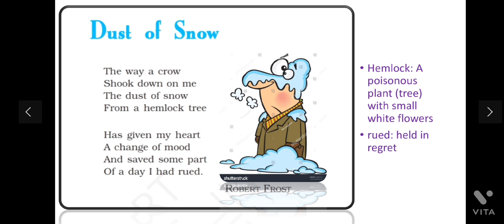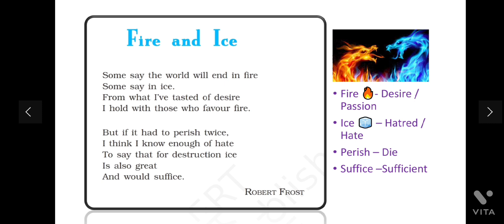Dust of Snow _ Fire and Ice || Poem 1 || First flight, Class 10, CBSE, English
Dust of snow , Fire and Ice poem from class 10 English Poem 1